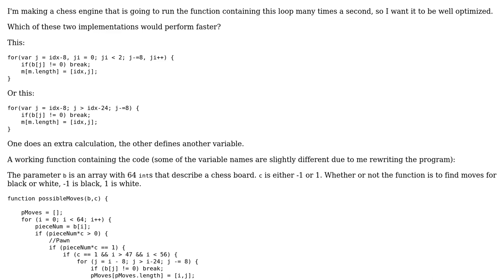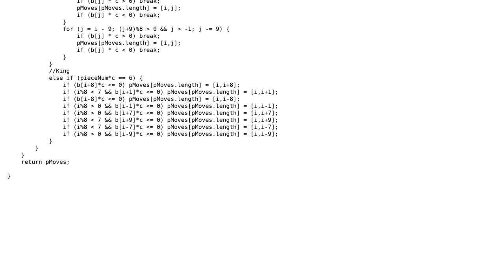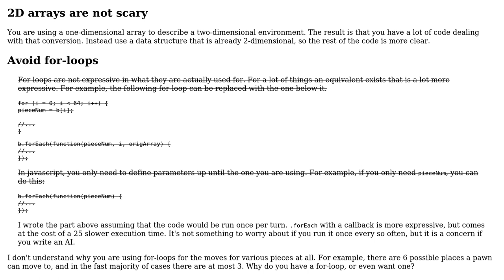Determining possible moves in a Chess game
With thanks & praise to God, and with thanks to the many people who have made this project possible! | Content (except music & images) licensed under CC BY-SA | Music | Images & others | With thanks to user Sumurai8 user Lasse Moldrup user 200_success and the Stack Exchange Network Trademarks are property of their respective owners. You are responsible for your own actions.